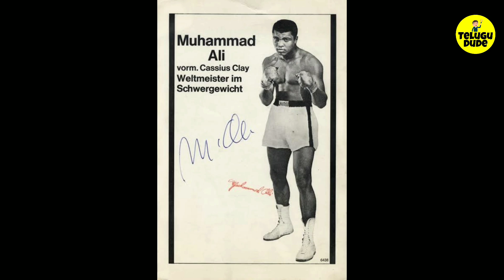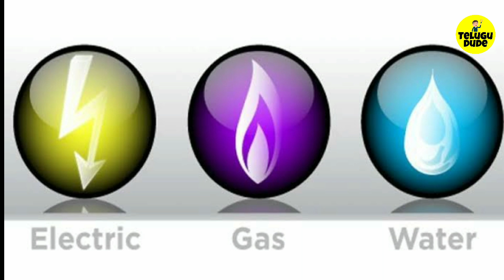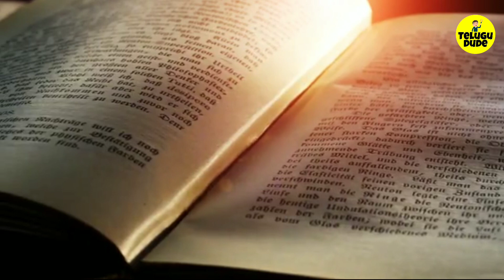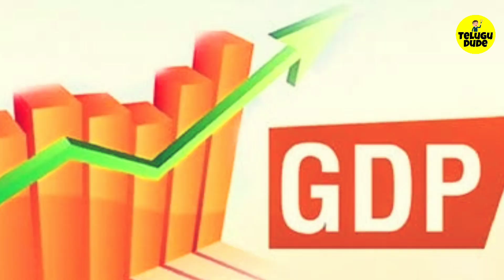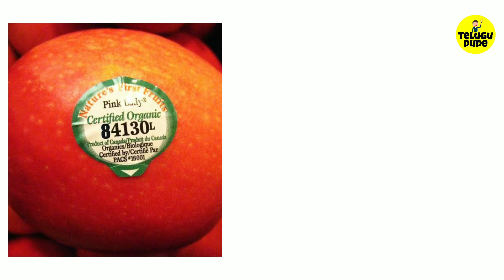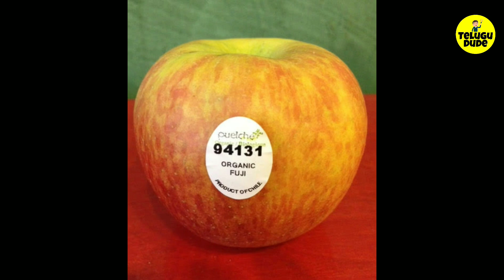పండ్ల మీద ఈ స్టికర్లు ఎందుకు and Top Amazing and Interesting Facts in Telugu | TAF Ep:11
Hi friends...!!
In this video I'm going to tell you about some Top Amazing and Interesting Facts.

ఫ్రూట్ లమీద స్టిక్లర్లు ఎందుకు ఉంటాయి, మరియు వాటి అర్థం ఏమిటి,ఇంకా చాలా విషయాల గురుంచి తెలుసుకోబోతున్నారు.

Hi,this is your beloved Telugu Dude and I'm very happy to share Amazing facts with you.